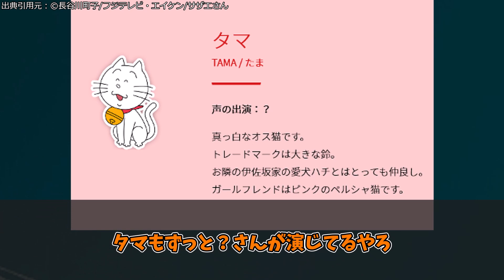『サザエさん』2代目タラちゃんの声wwwに対するみんなの反応集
【　動画内の出典引用元　】
©長谷川町子/フジテレビ・エイケン/サザエさん
ねいろ速報さん

【　Amazonプライムビデオ無料体験　】

Gmailからご連絡を頂きますと、速やかに確認対応可能です。